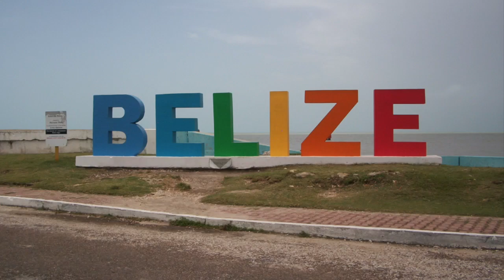Cuarteto Toma 4 - Video Testimonio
Desde Belice nos llega este saludo y testimonio del Pastor Edward Smith.